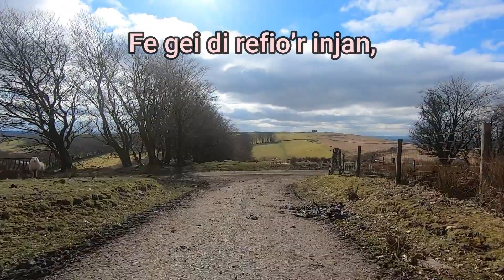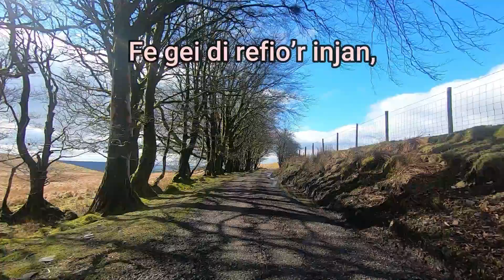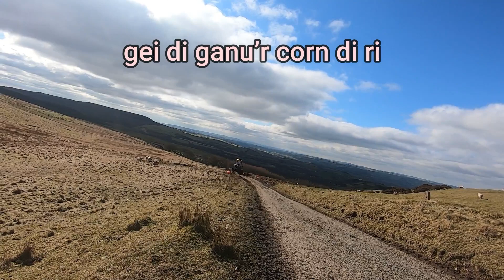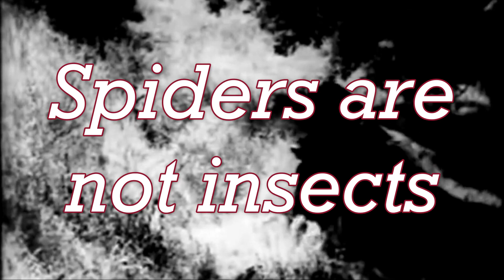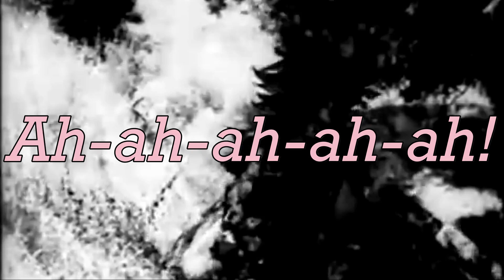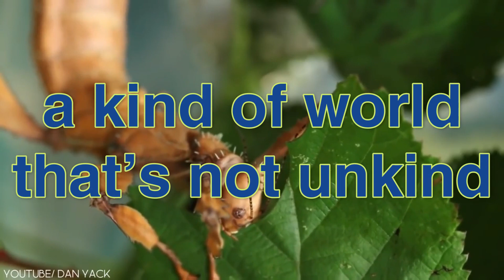Loris Mansel Davies & Insect Nation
Ukulele cover versions of:
0:00 - Loris Mansel Davies (The Welsh Whisperer cover)
2:43 - Insect Nation (Bill Bailey cover)